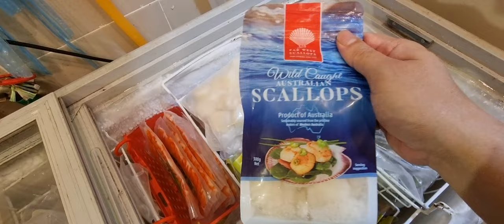(1 Jan 2022 Sat) New Year New Fish! Giant Humphead Parrotfish!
Whatsapp orders to 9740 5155 before 1.30pm.

Price list in telegram group pinned post.